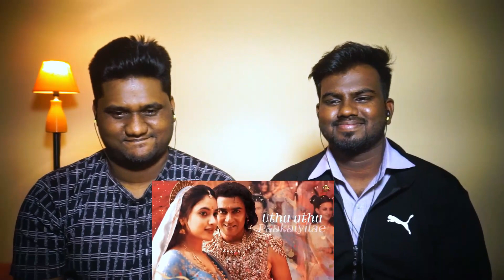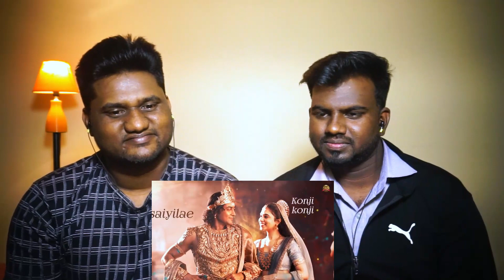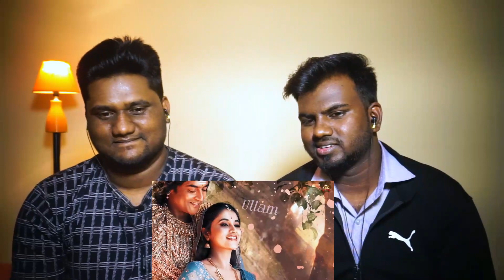Ullam Urugudhaiya -Lyric Video | REACTION | Etharkkum Thunindhavan | Suriya | D.Imman | Pandiraj